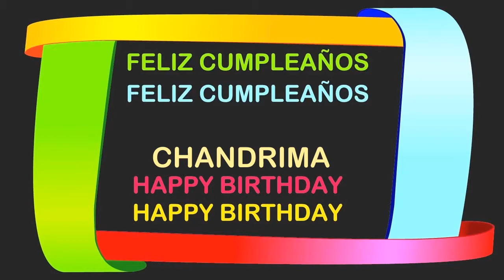Chandrima Birthday Postcards & Postales - Happy Birthday